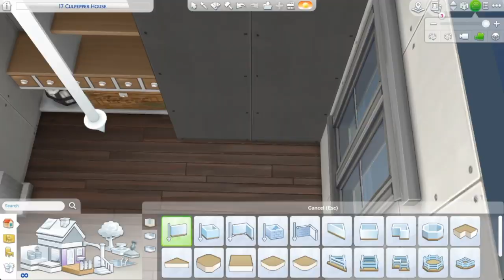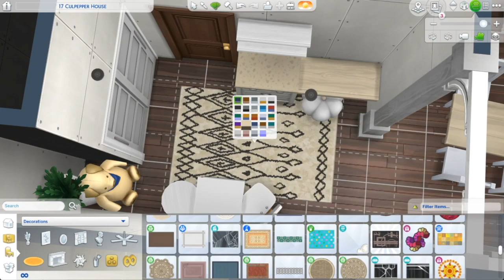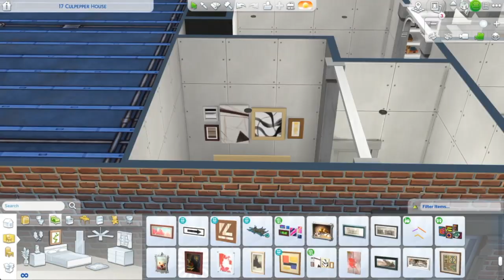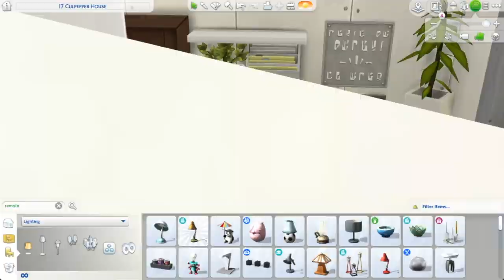BRIGHT FAMILY APARTMENT | 17 culpepper house | apartment renovation | sims 4 speed build | no cc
hey! in today’s video i decorated 17 culpepper house for a bright family of 4. one room for parents and the other for their twins! this video is a bit late, but i hope that’s ok! i also forgot a trash bin, so if you’d like to download, make sure to replace walls and add a bin! thanks lovelies xx
screenshots start at 18:17
my origin id: atelana
cheats that i use:
[open the cheat bar by pressing shift + ctrl + c on your keyboard]
bb.moveobjects on
bb.ignoregameplayunlocksentitlement
bb.showhiddenobjects
Bb.showliveeditobjects
the red clutter shelf (cc):
bright family apartment
2 bedrooms (4 sims), 1 bathrooms
§51,259
10x12
‘17 culpepper house’ in san myshuno